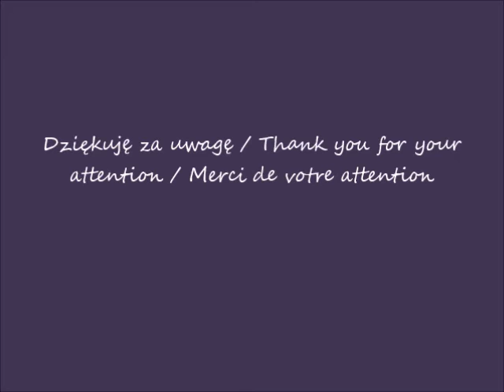2019 11 03 Wieżowce Widok Towers w budowie widziane z ulicy Emilii Plater cz 2 po 09 31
Wieżowce Widok Towers w budowie widziane z ulicy Emilii Plater / Skyscrapers Towers Widok under construction seen from Emilia Plater Street / Gratte-ciels Tours Widok en construction vues de la rue d'Emilia Plater
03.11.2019 po / after / après 09.31